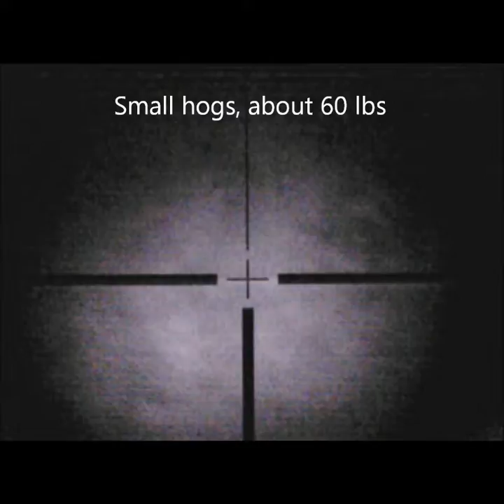Night vision hog hunt 2019 mid Georgia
Night vision hog hunting with Digital Crosshairs 1000 down near Macon Ga.